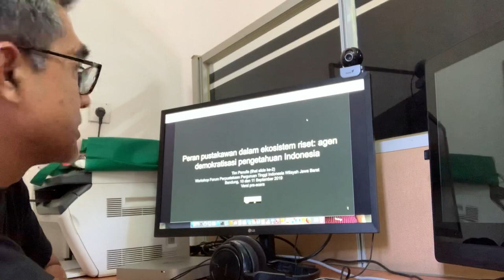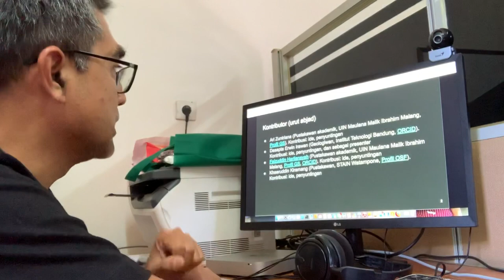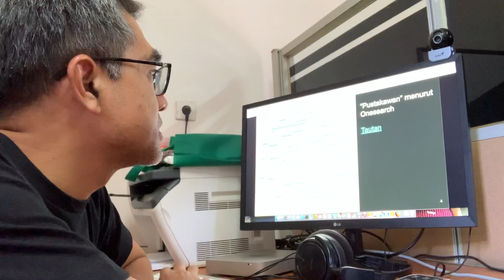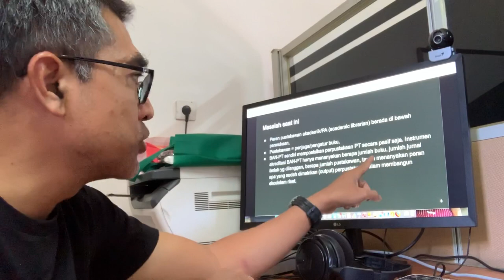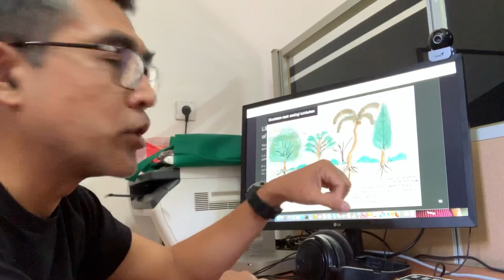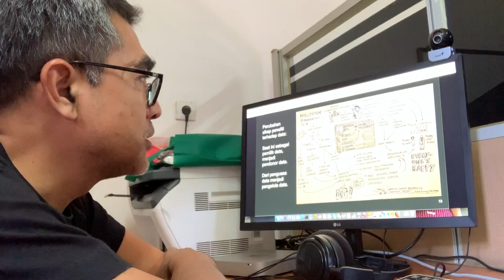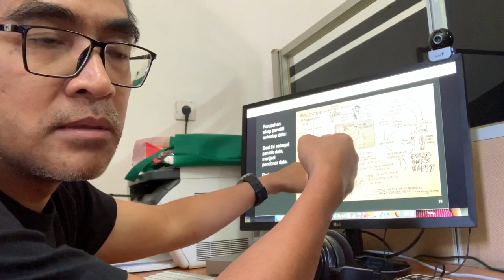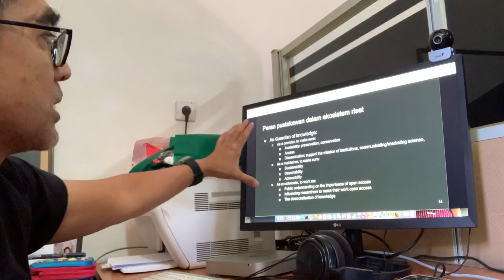FPPTI Jabar 10-11 Sep 2019: Peran pustakawan dalam ekosistem riset di Indonesia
Judul: Peran pustakawan dalam ekosistem riset: sebagai agen demokratisasi pengetahuan di Indonesia.

Acara: Slide ini telah dipresentasikan dalam acara Sekinar Nasional FPPTI Jawa Barat kemarin 10 dan 11 September 2019 di Hotel Karangsetra Bandung.

Pesan utama: Pustakawan harus memegang peran lebih besar dalam ekosistem riset, terutama di ranah penyimpanan dan penyampaian informasi. Seperti diketahui saat ini ada beberapa regulasi yang kemudian